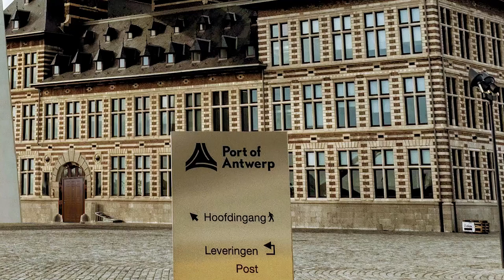PASSAnT testimonial Phillippe Degraef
FUNCTIONELE MEERWAARDE PASSAnT
Als transportbedrijven gebruik maken van de nieuw ontwikkelde dekzeilen krijgen zij een snelle doorgang bij de Douane. Terminals en havens krijgen het Keurmerk Veilig Ondernemen. Onregelmatigheden worden eerder opgemerkt en de operators in de meldkamers krijgen betere informatie aangereikt.